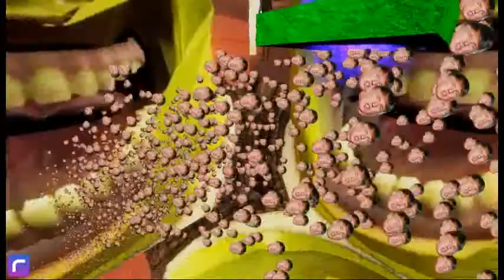MEME HANGOUT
shrek do be vibin tho :flushed: